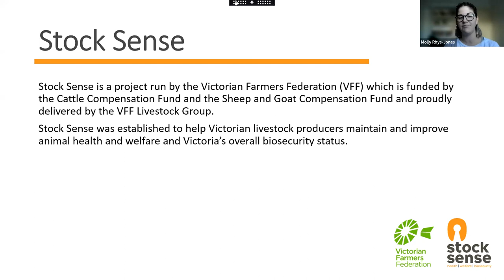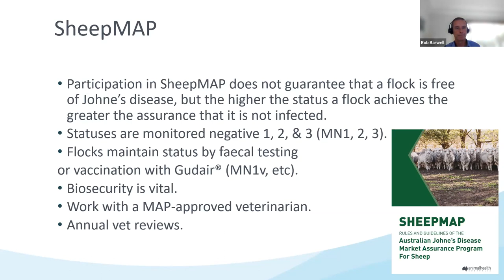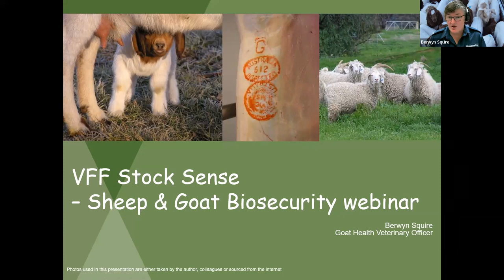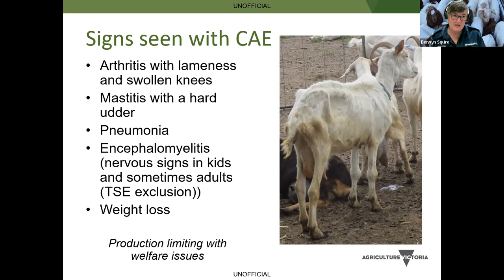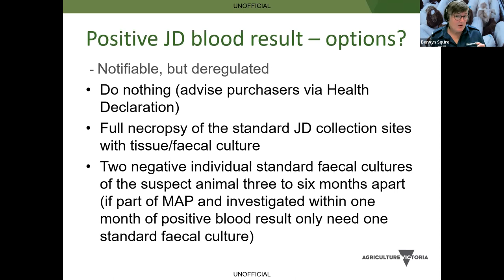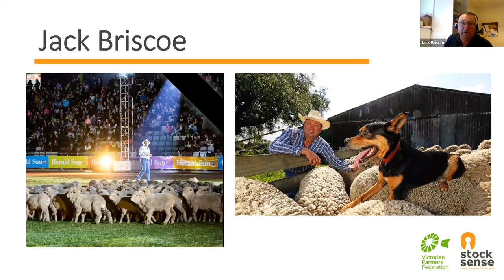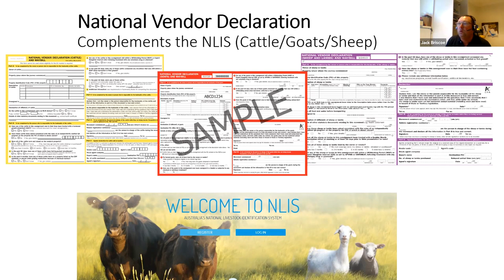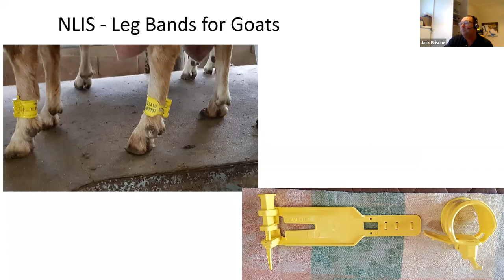Sheep & Goat Biosecurity Webinar | Stock Sense with Dr Rob Barwell, Dr Berwyn Squire & Jack Briscoe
Learn about caprine arthritis encephalitis (CAE) and Johne’s disease (JD) and how to manage the spread with GoatMAP and EID with Dr Rob Barwell (AHA), Dr Berwyn Squire (AgVic), and local sheep and wool producer Jack Briscoe.

We help Victorian livestock producers adopt animal health and production practices that improve animal welfare and Victoria’s biosecurity status. Join in by attending events, accessing information online and getting in touch if you have a question or want to know more. Stock Sense is co-funded by the Cattle Compensation Fund and the Sheep & Goat Compensation Fund.

Stock Sense Network Groups are representative group of farmers advocating for their region and the best practices in animal health and biosecurity. We want to engage with livestock producers and get feedback and suggestions on relevant issues so we can provide the best resources to help you!